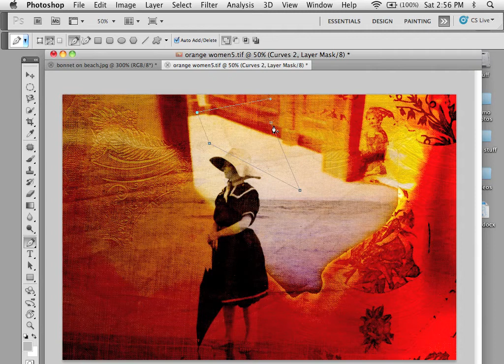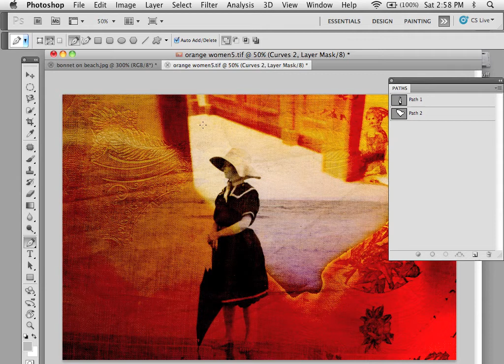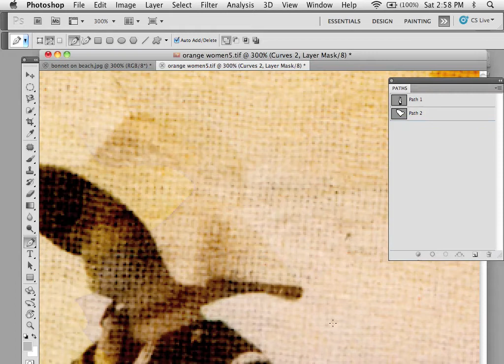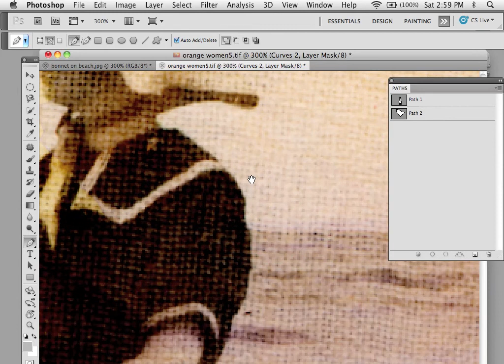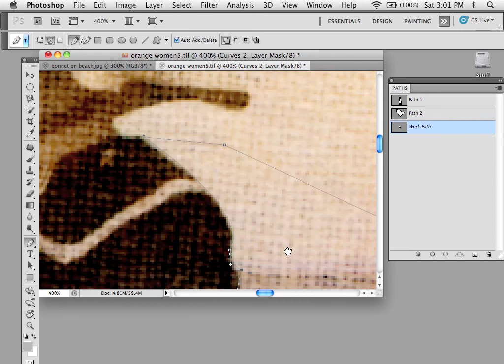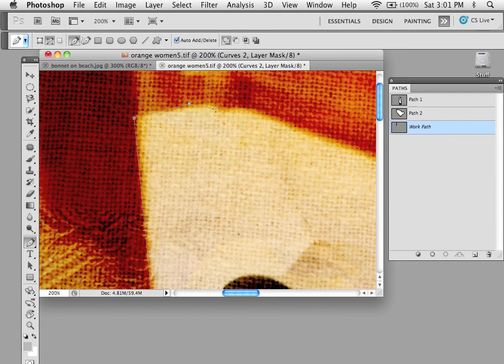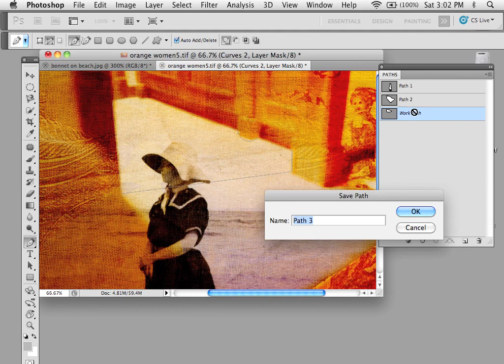How to use the Pen Tool in Adobe Photoshop to make detailed selections part I